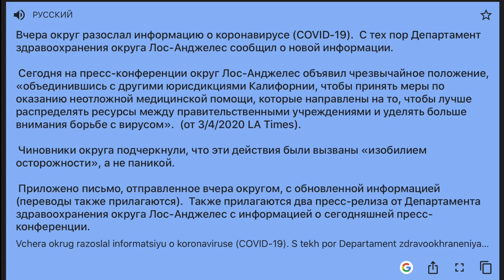Короновирус в США. Чрезвычайное положение в штате Вашингтон. Как защититься от короновируса? VLOG402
Действенны ли те методы которые нам предлагают? Пишите в комментариях: «ЧТО ВЫ ДУМАЕТЕ ПО ЭТОМУ ПОВОДУ?» Берегите себя, своих родных и близких и БУДЬТЕ ЗДОРОВЫ! Короновирус в США. Чрезвычайное положение в штате Вашингтон. Как защититься от короновируса?